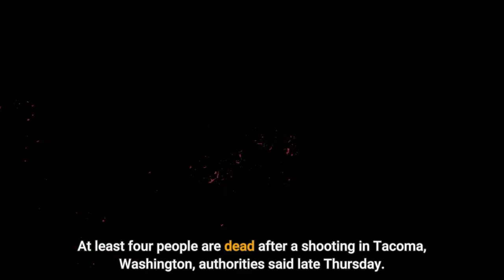4 dead in Tacoma Washington shooting; suspect remains at large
At least four people are dead after a shooting in Tacoma, Washington, authorities said late Thursday. The Tacoma Police Department announced on Twitter at about 5:30 p.m. Thursday that two females and one male had died at the scene, and that a male was taken to a hospital with life-threatening injuries. The male later died from his injuries, police said. The suspect remains at large, according to police. Additional details were not immediately available. The shooting happened in the Salishan neighborhood in the city of about 200,000. The neighborhood was first built as a public housing project and suffered from high crime rates in the 1990s, according to the Tacoma Housing Authority. The authority demolished and rebuilt the neighborhood in 2004. It's now home to diverse and mixed-income communities. Police, which called it an active scene, urged people to stay away from the area. Contributing: The Associated Press